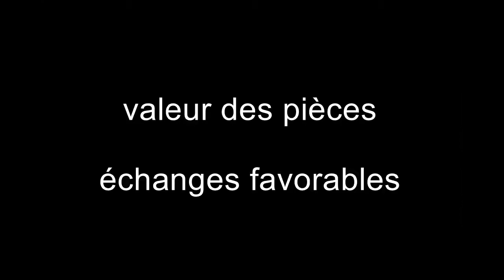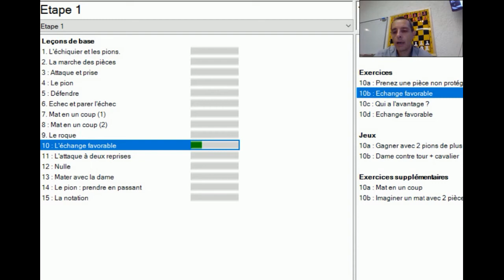échanges favorables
Cours d'échecs pour débutants sur la valeur des pièces et les échanges favorables